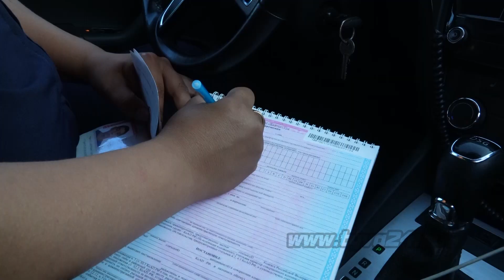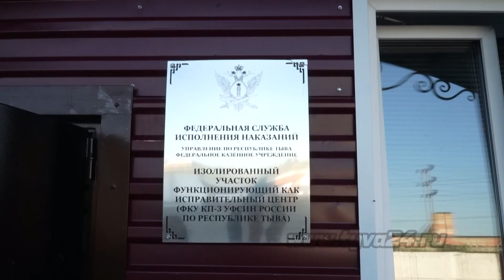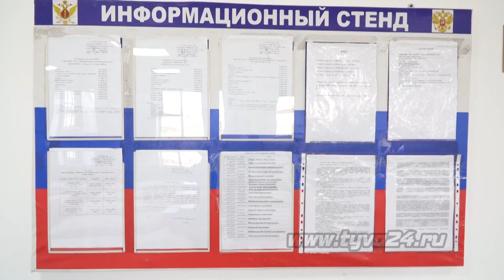В столице Тувы проходят рейды по «бесправникам»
Сотрудники Госавтоинспекции продолжают выявлять водителей без прав. ГАИ проводит ряд профилактических мероприятий, направленных на предупреждение ДТП с участием лиц, не имеющих права управления транспортным средством. В один из служебных рейдов по выявлению нарушителей отправилась и наша съёмочная группа.